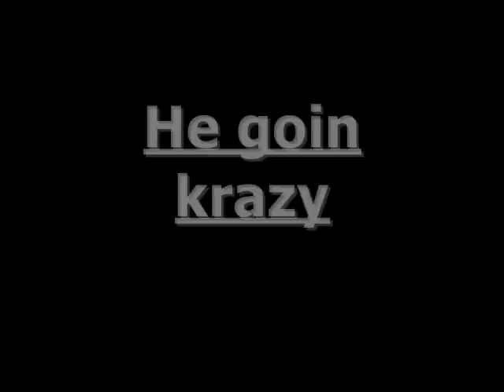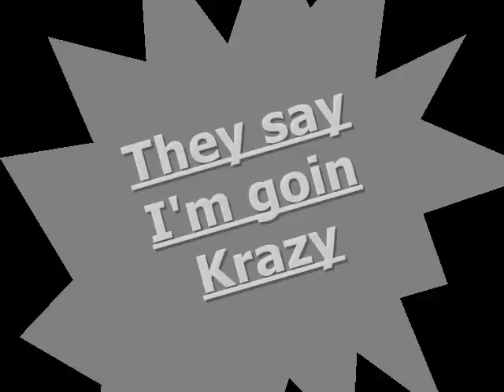Gorilla Zoe-Krazy.wmv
Gorilla Zoe - Krazy